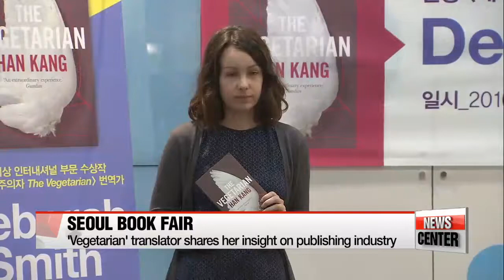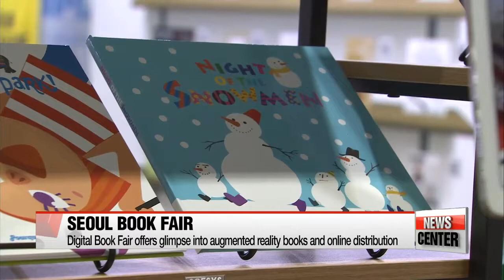Seoul International Book Fair takes visitors into publishing's past and future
서울 국제 도서전 2016
  For all you bookworms out there... Korea's most popular international book fair is in full swing.
But, it's no longer JUST about ink and paper.
Literary works as well as the publishing industry are also evolving with the times implementing future technologies.
Our Kim Jung-soo went the book fair himself.

  The Seoul International Book Fair opened for its 22nd run this year.

    "I would like to welcome the 17 countries and 378 publishing houses that have enriched our event this year."

  For the first time ever, the event is being held in tandem with Digital Book Fair Korea 2016... to show the past, present and future of the now-globalized Korean publishing industry.

With the help of special exhibitions, attendees could trace how the first books written in hangul were printed and published nearly 600 years ago...

  Fast-forward to 2016: Deborah Smith, the British translator whose most well-known work is this year's Man Booker International Prize winner, "The Vegetarian" by Han Kang.

   "It's not a good thing to make one culture sound like it is derivative of another, as though it is borrowing these things or   a lesser version."

  Also in the spotlight: the flourishing publishing industries of two major cultural heavyweights in Europe, France and Italy.

   "We're showing mainly children's books and ebooks. We believe a good book can easily communicate with a child and it helps to shape a better future."

 Italy's exhibition in particular was met with great fanfare.

    "I am very impressed with Italian children's books. The visuals are very creative, so I think it will be great to show my 3-year old child."

  To top things off, visitors were also given a glimpse into the future of the publishing industry.

    "Our company's plan is to make a distributive digital platform for Korean authors, similar to the way videomakers use YouTube. We want people to be able to go from creator to publisher without much hassle."

  "With more than 100-thousand people expected to come to the fair, which runs through Sunday, it looks like the event has achieved its goal of uniting book lovers from all around the world.